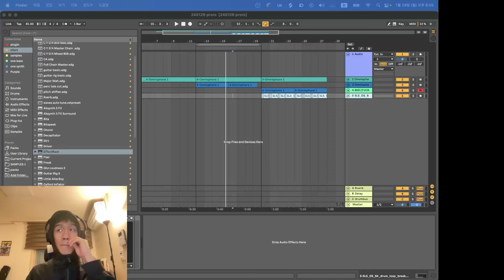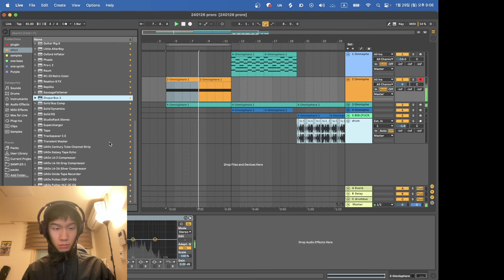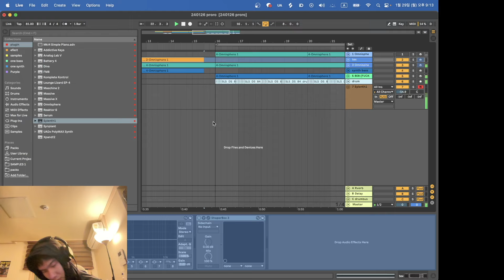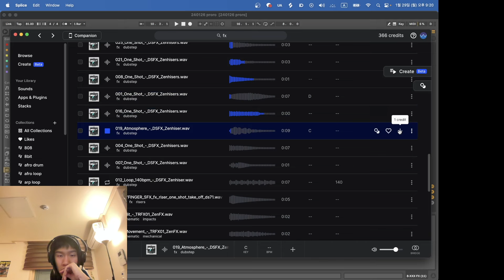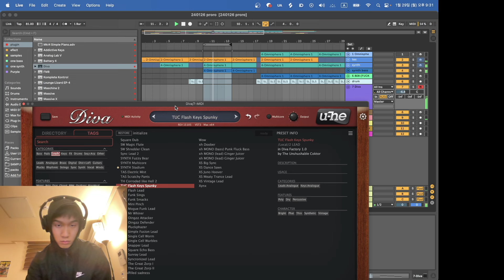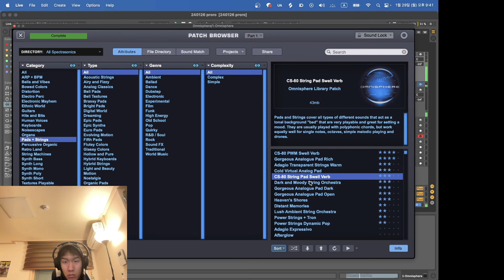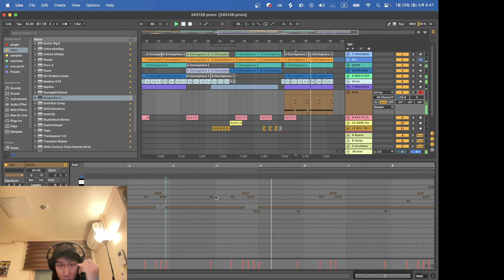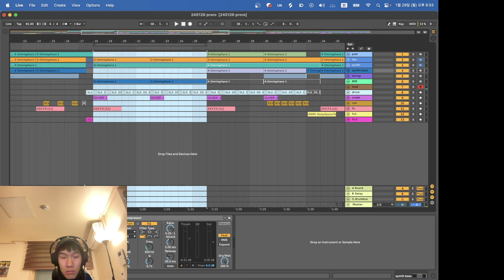Making a Brent Faiyaz x KANYE WEST Type Beat FROM SCRATCH